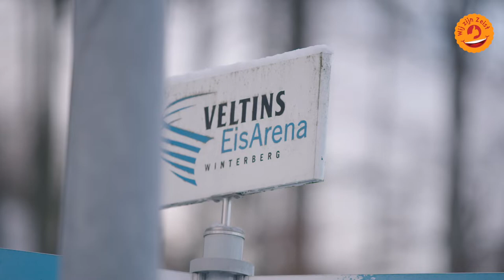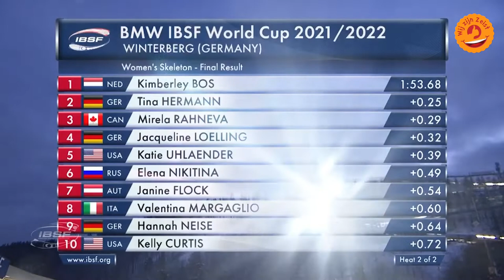Zeisterse Joska le Conté coacht Olympische Kimberley Bos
Kimberley Bos doet aan skeleton en gaat naar de Olympisch spelen. Ze wordt begeleid door de Zeisterse Joska le Conté, die zelf jaren actief was in het world cup circuit en nu de coach van Kimberley Bos is.
Coach Joska le Conté begon met atletiek in Zeist en specialiseerde zich in polsstokhoogspringen. Ze werd in diverse jeugcategorieën vijf keer Nederlands kampioen. Naar aanleiding van een scoutingactie van de Nederlandse bob en sleebond (BSBN) kwam ze in aanraking met de sleesport en koos al snel voor skeleton.
Ze was elf jaar actief op het hoogste niveau, maar haalde de NOC eis voor Olympisch Spelen van 2010 en 2014 niet.